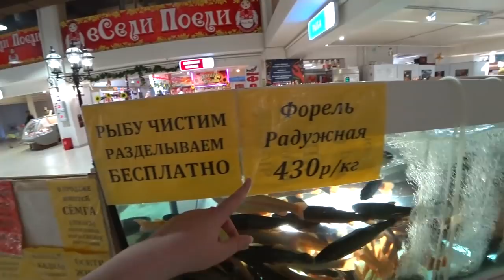Ну и ЦЕНЫ на рынке в Сочи 2021! 🤑 Приехали на Базар Апельсин Адлер 🍊🛒 делаем покупки домой Влог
😊 Здравствуйте, наши дорогие зрители и друзья канала Пиратскай Путеводитель - путешествия по миру!
👫 Нас зовут Нина и Вовчик! Мы живем в г. Нижний Новгород. На нашем канале много интересного, наши путешествия по всему миру, туризм в России, истории из нашей жизни и отдых в разных странах, таких как Таиланд, Вьетнам, Турция, Кипр и другие. Мы очень любим разные вкусняшки и часто снимать видео в формате Мукбанг. Если вам интересны путешествия как и нам, то смотрите наши видео, стрим или влог.
😎 В общем много всего интересного и смешного. Мы обычная семья, которая радуется каждому прожитому дню. Если мы кого то заставили улыбнуться, то значит мы не даром создали этот канал и снимаем свой семейный влог.